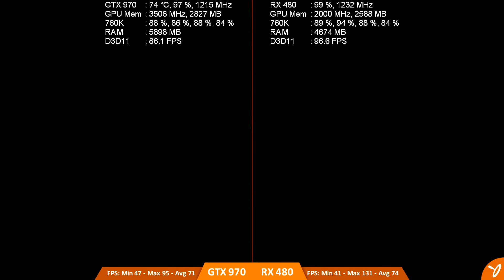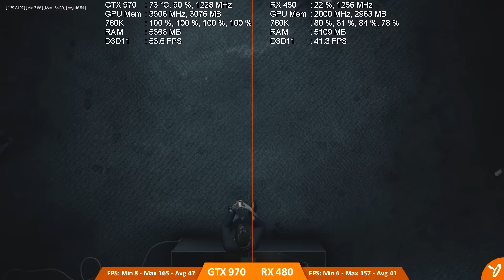RX 480 8GB w/ AMD 760K - Compared w/ the GTX 970 in In-Game Benchmarks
Hey, everyone.

Going over to the AMD side for the CPU. Pairing the AMD Athlon X4 760K with the RX 480 8GB. We're running a few in-game benchmarks with a handful of games as we did with the Intel CPU's. Along with the RX 480 we're also using the GTX 970 to see how the two cards compare.

The CPU is overclocked to 4.5GHz. The GPU's are running at their default settings. The game settings for all games are at their High Preset and/or high settings and with V-Sync disabled. We're also running at 1920 x 1080 resolution.

GPU Drivers
AMD: Radeon Software Crimson Edition 16.7.2
NVIDIA: GeForce Game Ready Driver 368.69 - WHQL

Games (in order of appearance):
- FarCry Primal
- GTAV
- HITMAN
- The Division

AMD System Specs:
- AMD Athlon X4 760K 4.5GHz (Overclock)
- MSI FM2-A75MA-E35 Motherboard
- Mushkin Redline 8GB (2 x 4GB) DDR3 RAM
- Raijintek Aidos Black 92mm CPU Cooler

GPU Information:
- GIGABYTE GTX 970 mini-ITX 4GB (GV-N970IXOC-4GD)
- Sapphire Radeon RX 480 8G D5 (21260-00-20G)

Game captured with the Elgato HD60
Audio recorded with a CAD U37 microphone